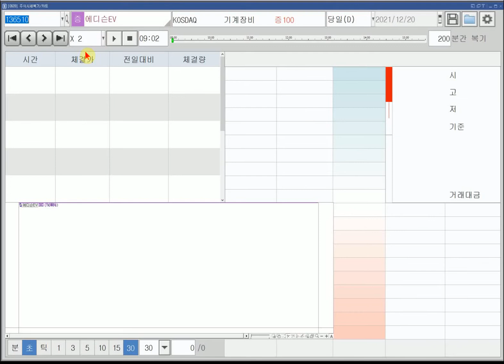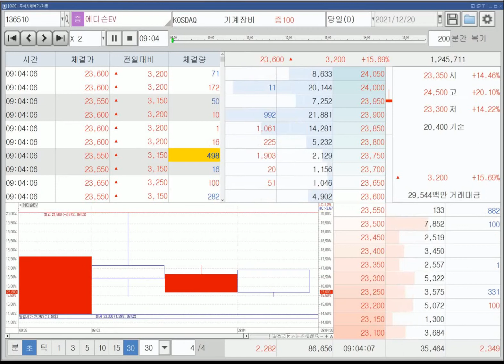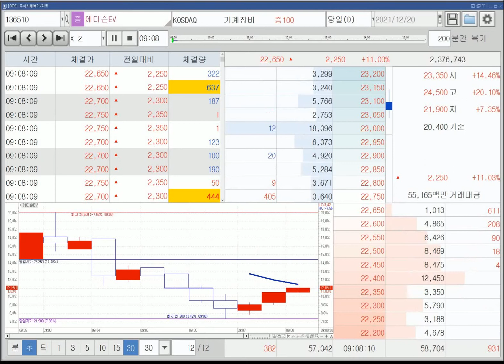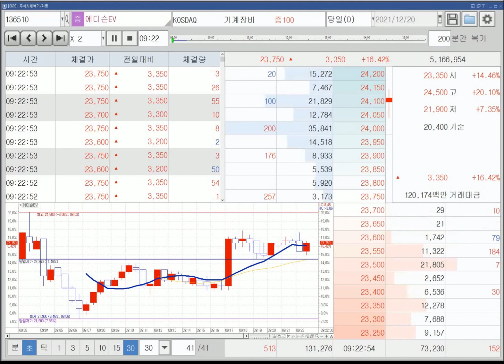1220 복기 에디슨EV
+3%100억원 이상/9시2분 검출